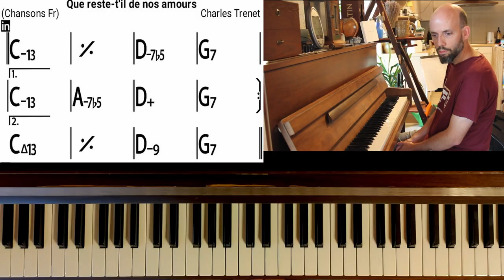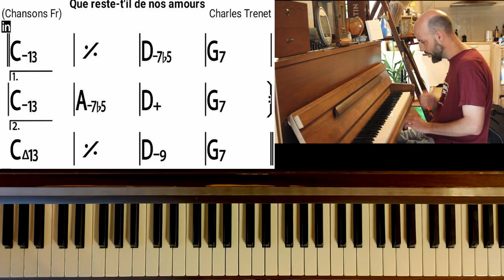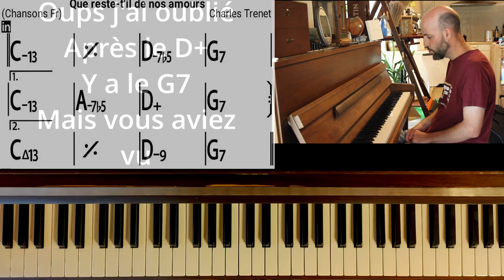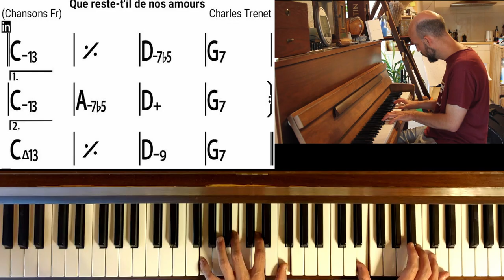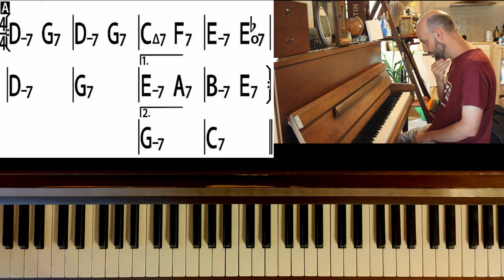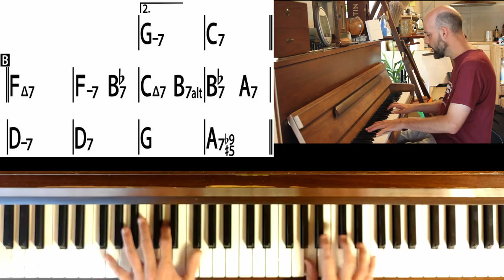Que reste-t-il de nos amours - tutoriel piano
Dans ce tutoriel piano, je vous montre comment jouer 'Que reste-t-il de nos amours' de Charles Trenet. Ce classique de la chanson française est parfait pour les amateurs de piano jazz et les passionnés de musique française. Suivez ce guide étape par étape pour apprendre à interpréter cette chanson intemporelle. Bon apprentissage !

00:00 Intro
04:51 Partie A
09:50 Partie B
11:41 Variante Partie A
13:18 Conclusion